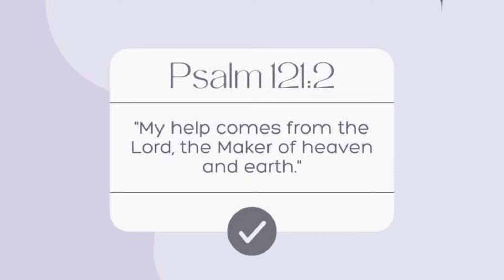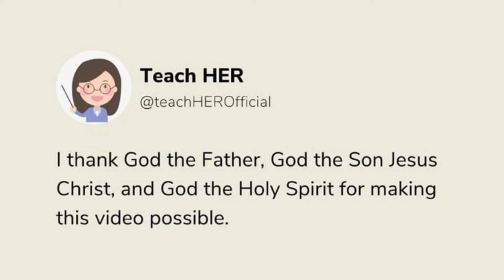NAGBUNGA NA ANG PAGHAHANAP NG HUSTISYA NI ALYAS AMANDA LABAN KAY QUIBOLOY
Lumabas na ang warrant of arrest ni Quiboloy galing sa Davao RTC. May kaugnayan to sa kasong isinampa ni Alyas Amanda laban kay Quiboloy at sa ibang miembro ng Kingdom of Jesus Christ.